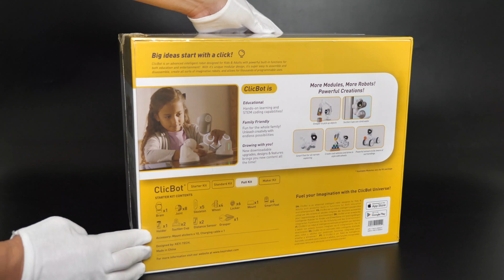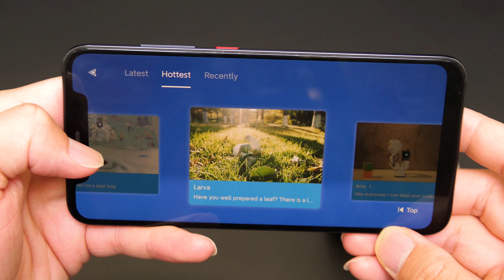ClicBot Full Kit Unboxing: My new FAVORITE Robot!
(Only two days left!)

Who doesn't love ClicBot?? NO ONE! It's a versatile super fun educational robot toy that lets you play in 1000+ ways! Here is the unboxing and first look video of the ClicBot Full Kit!
ClicBot was awarded by Forbes for the Top 10 BEST Educational Toys

SUPPORT ME

FOLLOW ME IN THESE PLACES FOR UPDATES